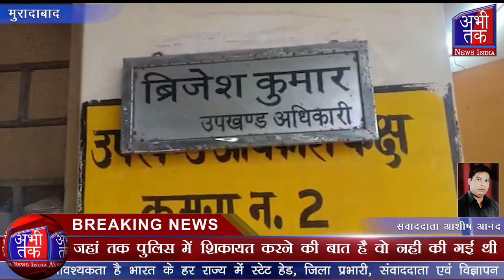बिजली विभाग के एसडीओ की दबंगता सीसीटीवी में कैद, वीडियो वायरल | Abhi Tak News